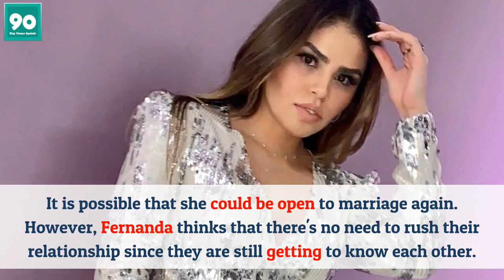90 Day Fiancé Fernanda Flores New Man Noel Mikaelian; Meet Her German Boyfriend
It looks like Fernanda Flores, from the 90 Day: Single Life, is very happy with her new man. Get to know more about her new German boyfriend, Noel Mikaelian.